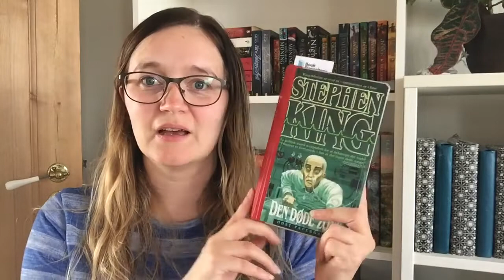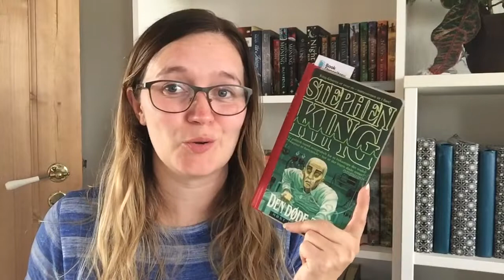Friday Reads | August 24th, 2018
Hi.

I have ambitious reading plans for the weekend. So I'm trying to host my own type of marathon reading. I will be very busy in the coming weekends so I want to dedicate this weekend to reading a lot.

Books Mentioned:
Dødens Terning af Kenneth Bøgh Andersen
The Dead Zone by Stephen King
Valour by John Gwynne
Taste of Marrow by Sarah Bailey
Fullmetal Alchemist Vol. 6 by Hiromu Arakawa
Fruits Basket Vol. 5 by Natsuki Takaya
Lumberjanes Vol. 1 by Noelle Stevenson

RATING SCALES:
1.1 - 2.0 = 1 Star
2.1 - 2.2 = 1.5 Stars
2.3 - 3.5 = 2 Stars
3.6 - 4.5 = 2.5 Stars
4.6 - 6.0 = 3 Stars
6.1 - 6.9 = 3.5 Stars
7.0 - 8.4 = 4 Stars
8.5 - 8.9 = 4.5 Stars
9.0 - 10 = 5 Stars